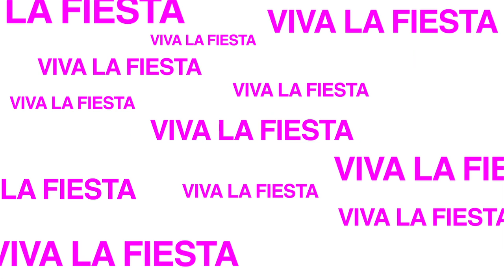VIVA LA FIESTA ''WELCOME TO LEEDS 2012/13'' PARTY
And we are back! The Finest International parties in Leeds launched in some style. We took over Oceana and did what we do best. This year will be like no other. VIVAAAAAAAAA!